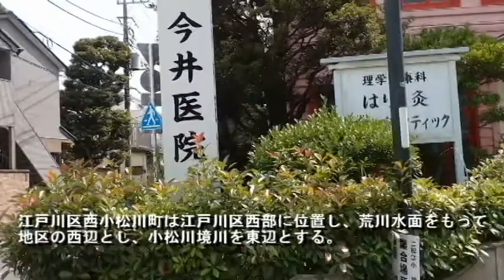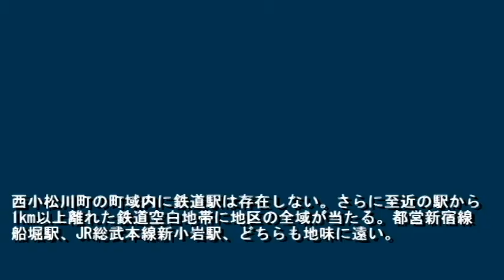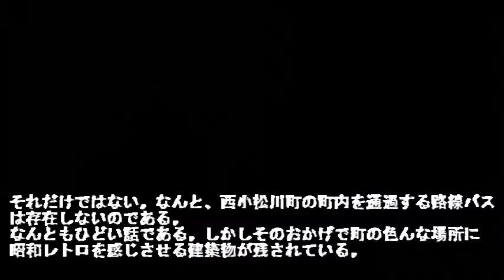No.163江戸川区・西小松川町のテーマThe theme music of Nishikomatsugawamachi in Tokyo(Japan)・東京人世TokyoJinsei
The theme music of Nishikomatsugawamachi in Tokyo(Japan)

昭和レトロな街 江戸川区西小松川町 をスポットに当てました。
西小松川町は江戸川区西部に位置し、荒川水面をもって地区の西辺とし、小松川境川を東辺とする。隣接する地域は、北は松島、東と南は東小松川、西は荒川・中川を挟んで対岸に小松川になる。何故か西小松川町だけが地名の最後に町が付く。地名が長い上にややこしい・・・・・・。

●西小松川を解説
西小松川町の町域内に鉄道駅は存在しない。さらに至近の駅から1km以上離れた鉄道空白地帯に地区の全域が当たる。都営新宿線船堀駅、JR総武本線新小岩駅迄徒歩で30分前後かかってしまう。さらに驚くべきことに町内を通過する路線バスは存在しない・・・・・・。ここは本当に東京23区なのだろうか？　そんな稀有な町を一度訪れてみる価値は十分にあるだろう・・・・・。

西小松川町の感想/５段階
昭和レトロ★★★★★
懐かしさ　★★★★★
怪しさ　　★★
お勧め度　★★★★★
歩き甲斐　★★★★★

曲 のタイトル（西小松川町dance）